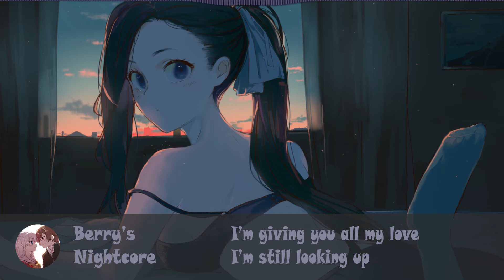Nightcore - I won't give up (Lyrics)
Song: I won't Give Up (Cover)

There's so much they hold

God knows I'm tough enaugh